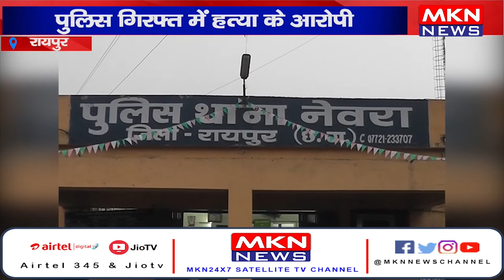रायपुर- पुलिस गिरफ्त में हत्या के आरोपी, कई दिनों से चल रहे थे फरार।